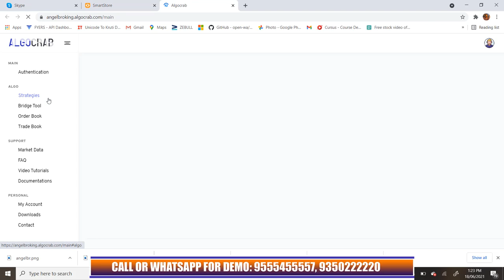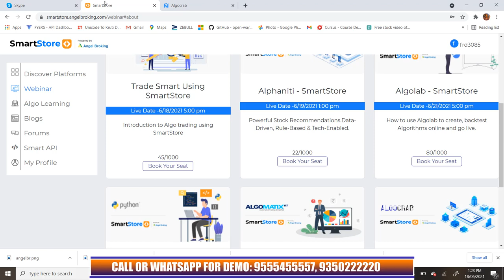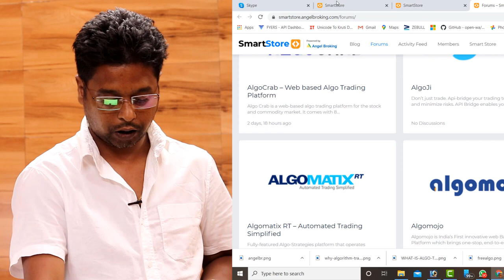Angel Broking Smart Store | Angel Broking New Algo Trading Platform | Algo crab